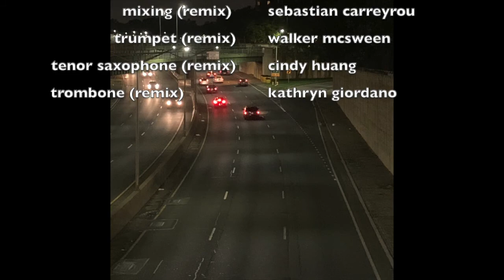[Drum n' Bass] Wrongtom & Ragga Twins - Bacchanal (Sunfish Remix) [Audio]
Been wanting to pursue a drum n' bass style project for a long time, and found this acapella online. I had been (and still am) a big fan of the Ragga Twins, and they and Wrongtom were kind enough to let me do this remix. Obviously the Skrillex influence is very apparent, but I hope the horn sections and jungle grooves give this track some originality.

Original song composed and arranged by Wrongtom and the Ragga Twins
Produced by Wrongtom
Lyrics/vocals by the Ragga Twins
Remix composed/arranged by Sebastian Carreyrou (me)
Horn orchestration by Sebastian Carreyrou
Production & mixing by Sebastian Carreyrou
Trumpet - Walker McSween
Tenor saxophone - Cindy Huang
Trombone - Kathryn Giordano